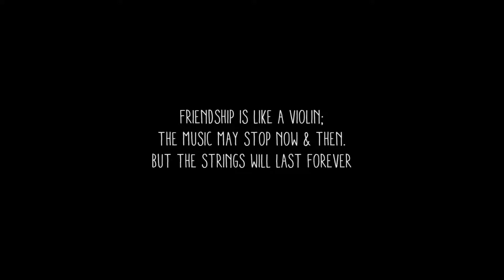Yaariyaan - Unplugged Cover | Aanchal Sethi | Cocktail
Original Song Credits:

Title: Yaariyan
Movie: Cocktail
Singer: Mohan Kanan & Shilpa Rao | Sunidhi Chauhan, Arijit Singh
Music Composer: Pritam
Lyrics - Irshad Kamil
Cast: Deepika Padukone, Saif Ali Khan & Diana Penty
Produced by: Saif Ali Khan & Dinesh Vijan
Directed by: Homi Adajania
Written by: Imtiaz Ali & Sajid Ali

Due to the volume of requests, in most cases, we won't be able to send you a personal reply but if we like your work, our team will surely get in touch with you shortly :)